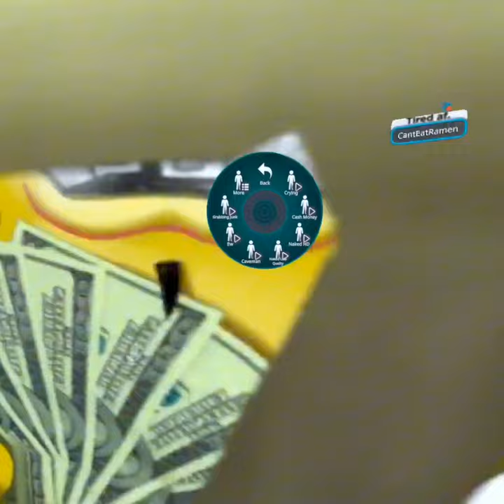So I joined a cult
Yes this may very well be my first vrchat video, but probably the last